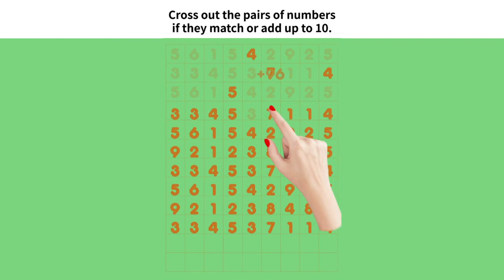220728 Number Match N022 EN 1280×720 25S 录屏